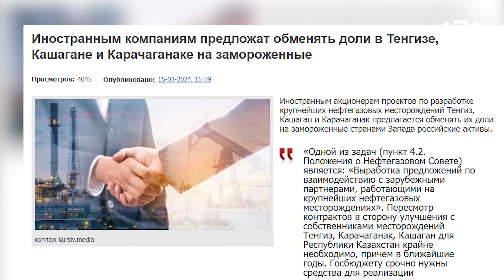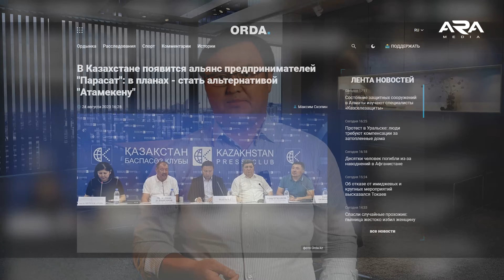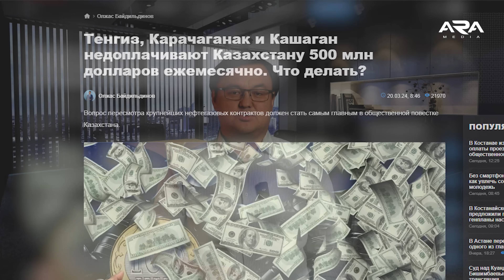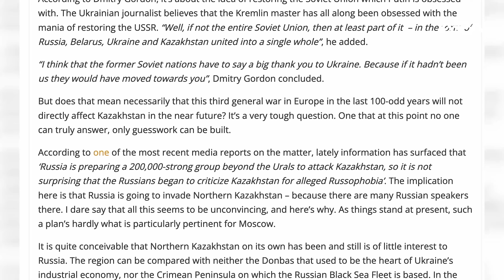Тасмағамбетов Назарбаевты ҚОРҒАП қалды...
Қазақ мұнайын Ресейге беру керек! Ресей шенділері қайта қайта қазақ даласына тас лақтырып, «Татарстанда жарылған дронды қазақтар ұшырды», «қазақтар су қоймаларындағы суды келіспей ағызып, соның кесірінен Ресейдің біраз аймағын су басты» деп шулап жатқанда елдегі кейбір белсенділер қазақ мұнайын Путинге беру керек деп бастама көтеріп жатыр.

Сарапшы Марат Қайырленовтің қызметін Ulagat Consulting Group консалтинг компаниясының директоры деп оқуды сұраймыз. Титрде кеткен қате үшін сарапшы мен көрерменнен кешірім сұраймыз